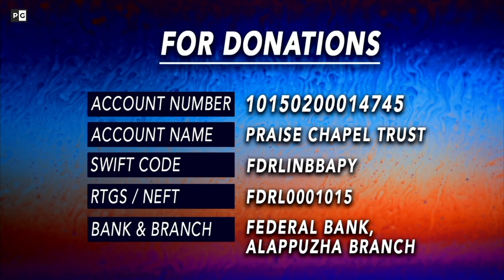Live Worship and Prayer | 30 November 2021 | Praise Generation